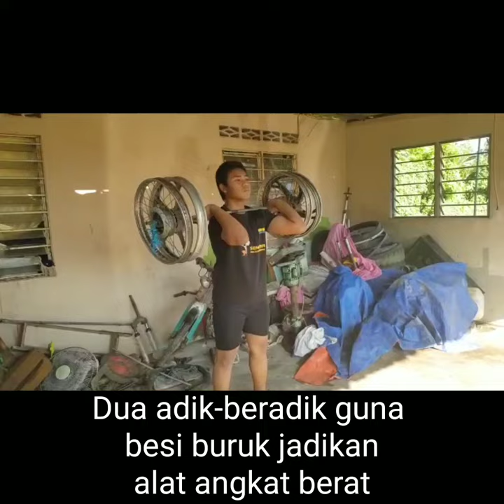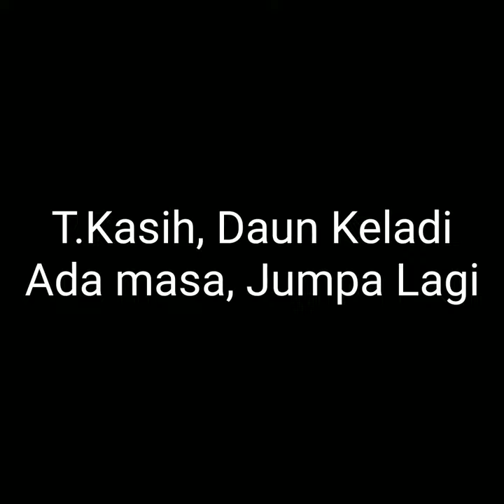Kisah Badang Cilik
Di mana ada kemahuan, di situ ada jalan. Itulah yang dilakukan dua atlet muda bagi mengekalkan kecergasan sepanjang tempoh Perintah Kawalan Pergerakan (PKP) apabila menggunakan barang terpakai seperti rim motosikal dan batang besi buruk sebagai peralatan angkat berat.

Menurut laporan Bernama, Atlet pelapis Perlis, Muhammad Fakhrul Najmi Mohd Fisol, 15, berkata idea itu tercetus apabila adiknya, Muhammad Nazrul Hisham, 10, yang baru menceburi sukan angkat berat, memintanya melakukan sesuatu bagi menghilangkan rasa bosan di rumah apabila tidak dapat berlatih di luar bersama rakan lain.

"Saya duduk perhatikan longgokan barangan terpakai di kawasan rumah. Disebabkan ayah kerja ‘pomen’ (mekanik), terdapat banyak barangan terpakai seperti rim motosikal, besi dan lain-lain, dari situ saya terfikir untuk jadikan rim motosikal sebagai peralatan alternatif (angkat berat).

"Adik (Nazrul Hisham) kata rim itu ada lubang, jadi saya terfikir untuk cuba letakkan batang besi terpakai di tengah sebagai ‘barbell’ dan rim motosikal sebagai ‘cakera’ yang diikat mengunakan tali ...kalau nak beli kelengkapan angkat berat kami tidak mampu kerana mahal,” katanya ketika ditemui Bernama di kediaman mereka di Kampung Bakong Kubang Gajah, di sini hari ini.

Pelajar Sekolah Menengah Kebangsaan (SMK) Syed Sirajuddin itu berkata dua unit rim motosikal yang diletakkan pada besi adalah seberat 20 kilogram (kg) dan akan menambah dua lagi rim untuk meningkatkan bebanan kepada 40kg.

Muhammad Fakhrul Najmi mewakili sekolahnya bagi kategori 73kg dan adiknya yang belajar di Sekolah Kebangsaan Kubang Gajah, menyertai kategori 45kg.

Pemenang pingat gangsa Kejohanan Angkat Berat Jemputan di Kelantan pada 2018 itu berkata angkatan terbaik yang dilakukanya adalah 56kg dalam acara snatch dan 71kg bagi acara clean & jerk dengan angkatan keseluruhan 127kg.

Katanya  adiknya pula menunjukkan minat dan kebolehan terhadap sukan angkat berat sehingga berjaya membuat angkatan seberat 40kg seawal usia 10 tahun, selain sering mengikutinya menjalani latihan di rumah jurulatih angkat berat sekolahnya, Mohd Hanie Musa.

"Dari situ adik menarik perhatian jurulatih untuk mengambilnya sebagai atlet muda SMK Syed Sirajuddin walaupun masih belajar di Sekolah Kebangsaan Kubang Gajah,” katanya.

Muhammad Fakhrul Najmi berkata walaupun tidak dapat berlatih bersama jurulatih, mereka tetap meluangkan masa dua jam sehari melakukan latihan di rumah sepanjang tempoh PKP bagi mengekalkan kecergasan.

"Saya akan rakam video aktiviti latihan di rumah dan hantar kepada jurulatih …dari situ segala pergerakan saya akan diperbaiki oleh jurulatih," katanya.

Dua beradik itu turut berkongsi cita-cita yang sama untuk mewakili Perlis pada temasya Sukan Malaysia (Sukma) satu hari nanti. - BERNAMA